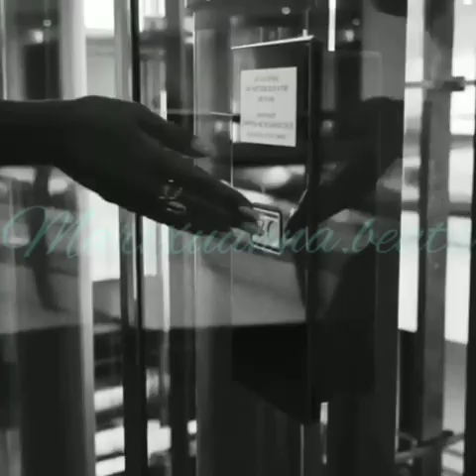Marixuanna.beats-Du You Hear Me (Original Mix)2020